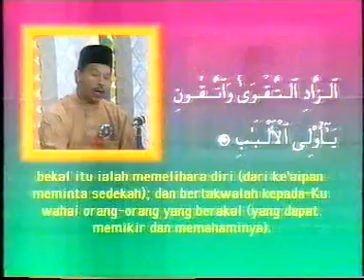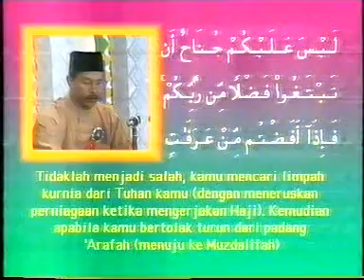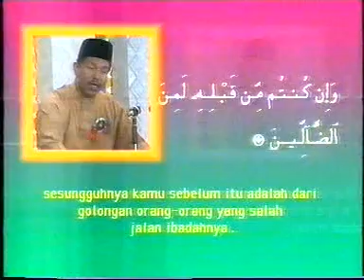Champion 1993 National Qur'an Reading Competition held in Malaysia Haji Ab. Rahim 1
johan kebangsaan 1993 di Shah Alam